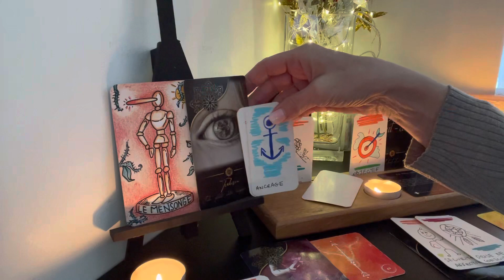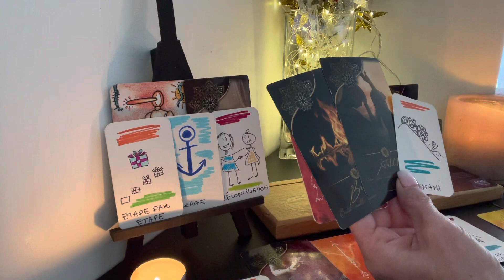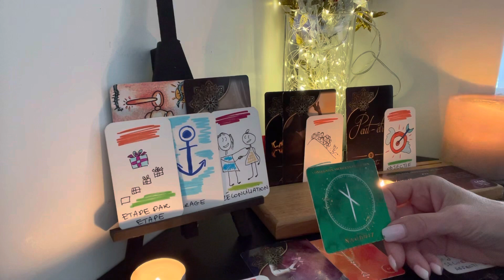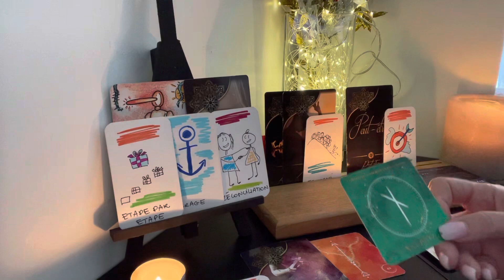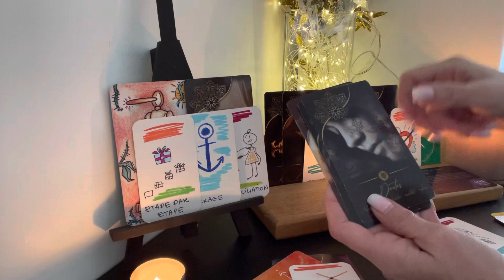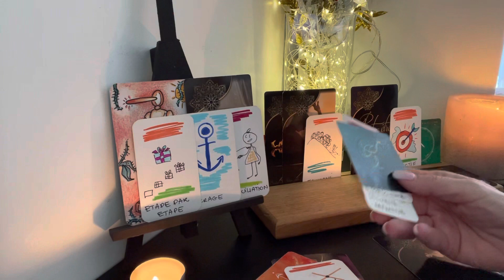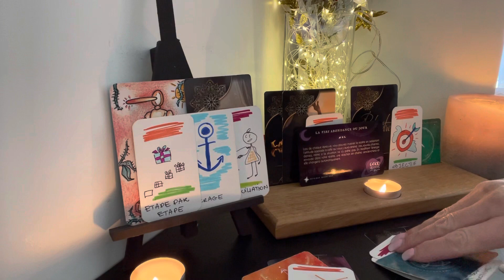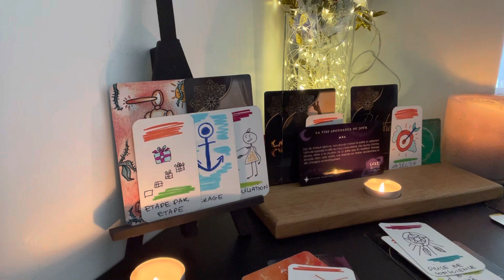Retour du passé, faire preuve de clairvoyance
Pour réserver une consultation privée ou vous libérer de vos mémoires karmiques, vous pouvez me contacter au 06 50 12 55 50 ou par mail .